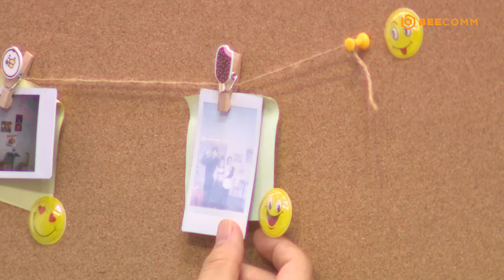#2 Quán Ăn Hạnh Phúc | Cơm lươn Nhật Bản: Dương Vũ, Ngô Đình Nam, Quốc Khánh, Chen Ru Lu